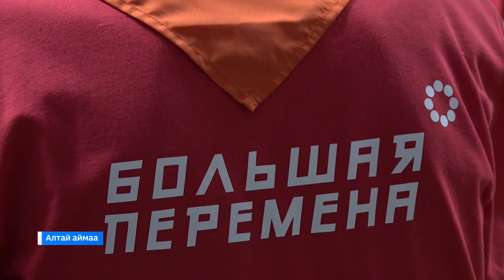В Алтайском лагере « Беркут» открыли лингвистический сезон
Алтай  аймаандагы  «Хара хус » лагерь тогызын  пастабысты. Мында тиксi республикадан 200 олган тынанча. Пастагы тынаг тузында аймах тiллерге костег идiлген. Пуул лагерь тиксi Россияда чарлалган угретчi чылына паза Хакасияда – чииттерге  чарыдылып тогынча.